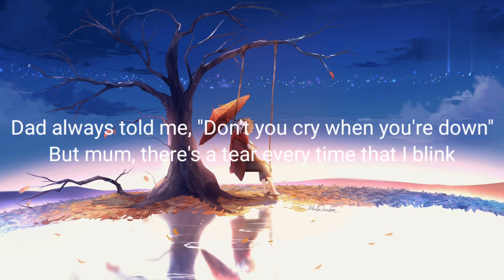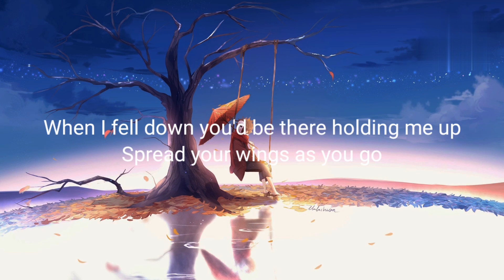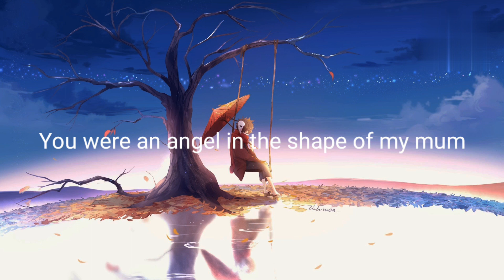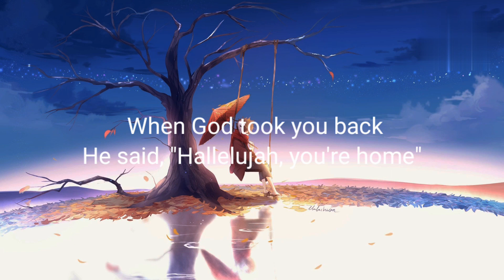Supermarket Flowers (Ed Sheeran) - (Lyrics)